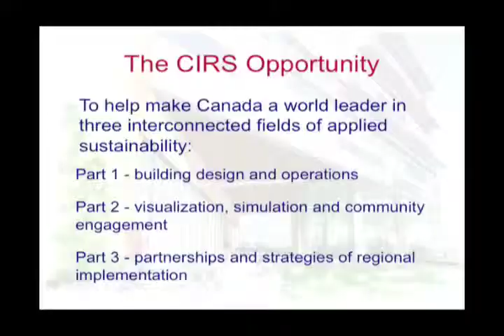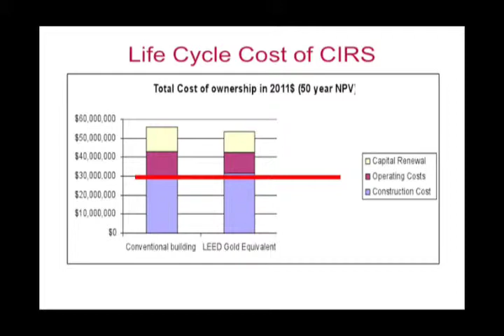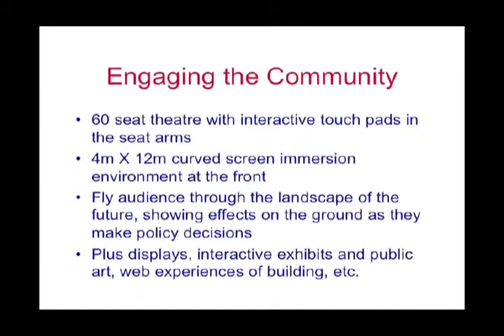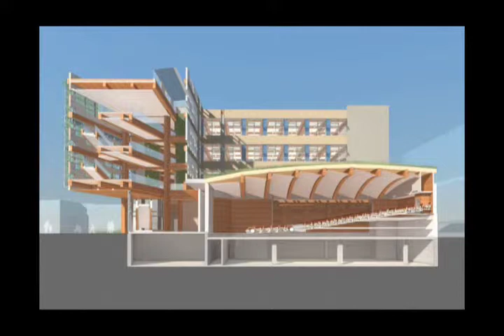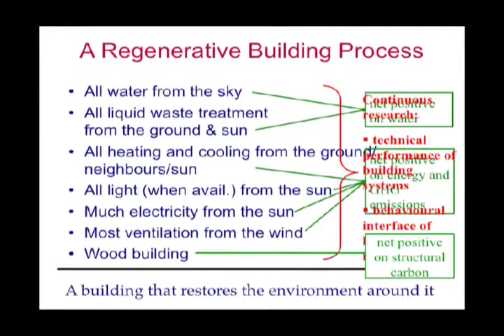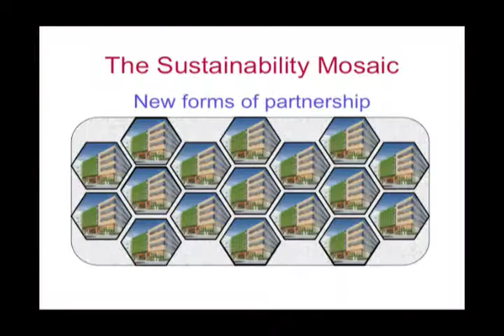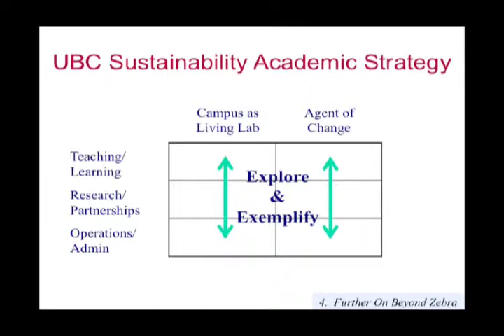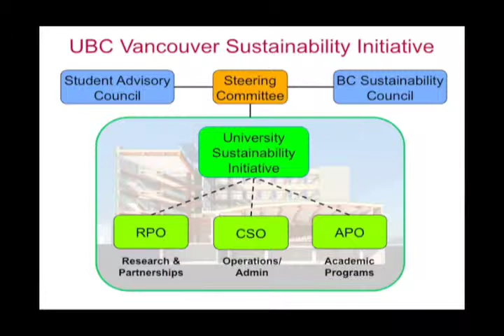A Systems View of Sustainability Indicators in Educational Institutions - John Robinson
This panel examines how indicators have played a role in embedding sustainability into institutional decision-making and practice. Topics include campus sustainability indicators, future trends and measurement indicators for campus climate action—such as Green Billing, energy management, the Centre for Interactive Research on Sustainability (CIRS) and courses dedicated to sustainability indicators and assessment. Presenters: Dr. John Robinson,Professor for Resources, Environment, and Sustainability and the Department of Geography, University of British Columbia; Nancy Knight, Associate Vice President, Campus & Community Planning, University of British Columbia; Cameron Owens, PhD Candidate, Simon Fraser University.